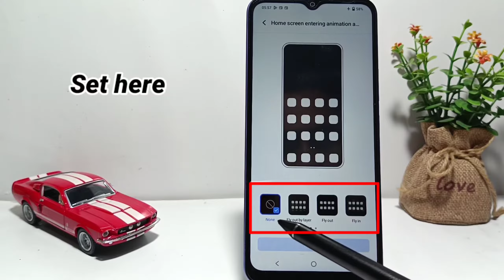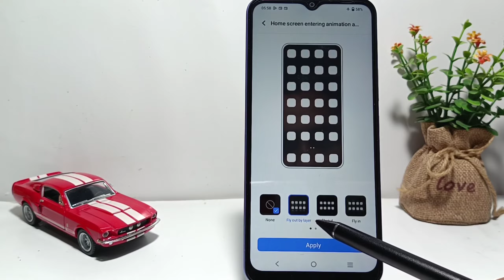How To Change Home Screen Entering Animation After Unlock In Vivo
This video is relevant to the search:
how to change home screen entering animation after unlock
how to change home screen entering animation after unlock vivo
change home screen entering animation after unlock
home screen entering animation.